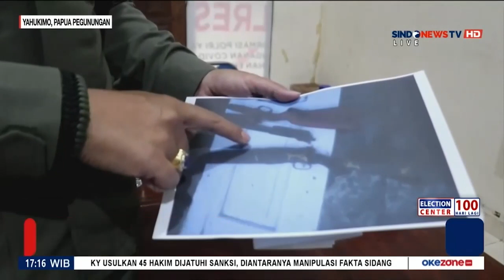Amankan Dua Markas KKB, TNI-Polri Sita Barang Bukti Milik KKB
Aparat gabungan TNI-Polri menguasai 2 markas kelompok kriminal bersenjata (KKB) pimpinan Elkius Kobak di Kabupaten Yahukimo, Papua Pegunungan. Aparat gabungan juga mengamankan sejumlah barang bukti dari markas tersebut.